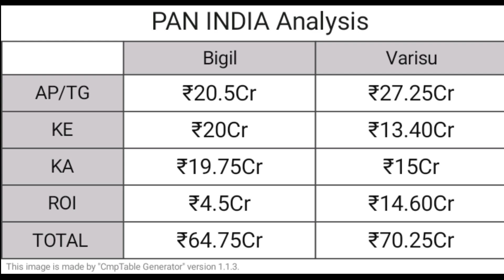விஜய்க்கு பேன் இந்தியா அளவில் லாபத்தை கொடுத்த மூவி Bigil Or Varisu..! | Varisu Boxoffice Collection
விஜய்க்கு பேன் இந்தியா அளவில் லாபத்தை கொடுத்த மூவி Bigil Or Varisu...! | Varisu Boxoffice